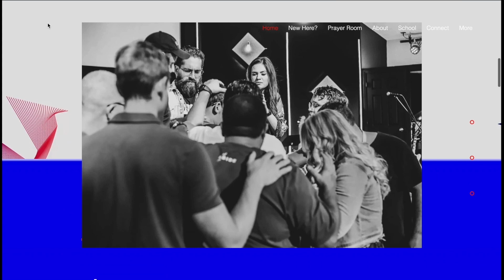Sunday Morning | Fire on the Altar, Stewarding God's Move | Pastors Gio Munoz and Tyler Burns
— A House Built for Him  —
Visit Abidechurchfl.com for more info.
We are committed to raising up modern day Levites that move the heart of God through Prayer and Worship.
Prayer Room | House of Prayer
Monday 6a-2p
Tuesday 6a-2p (LIVE 10-11)
Wednesday 6a-2p & 6:30p - 8:30p (LIVE)
Thursday 6a-2p
Friday 6a-2p

or you can text any amount to 84321